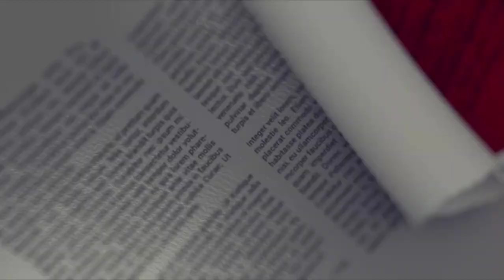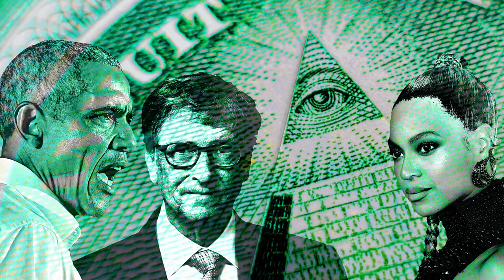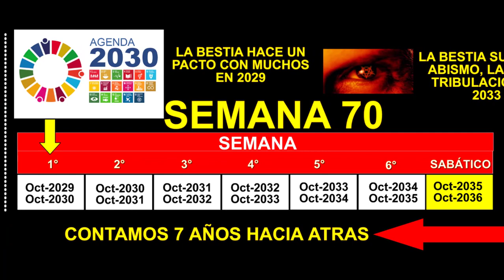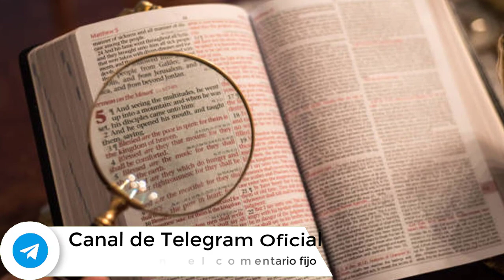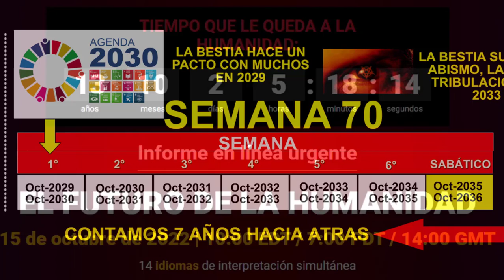URGENTE! ANUNCIAN EL TIEMPO QUE LE QUEDA A LA HUMANIDAD Y LOS MEDIOS NO HABLAN DE ESTO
el pasado 15 de octubre se ha presentado un informe revelador que no veras en los medios de comunicación oficial, en el cual se ha desclasificado una información acerca de lo que viene para la tierra y del tiempo que le queda a la humanidad en este mundo, dicho reporte se presentó con un contador de tiempo que se puso en marcha, el cual cuadra perfectamente con la línea de tiempo que les he venido presentando en este canal.

Fuentes:
Página del foro del futuro de la humanidad